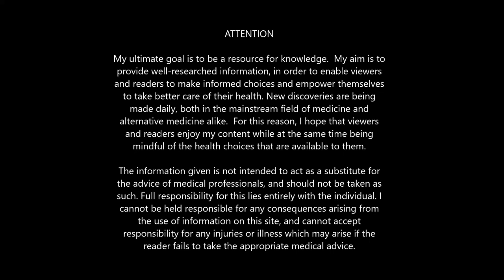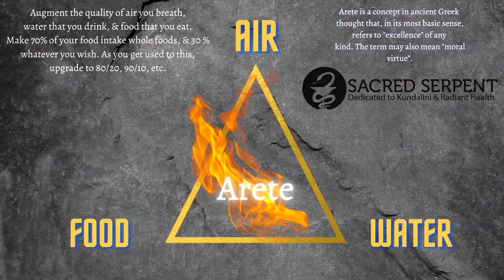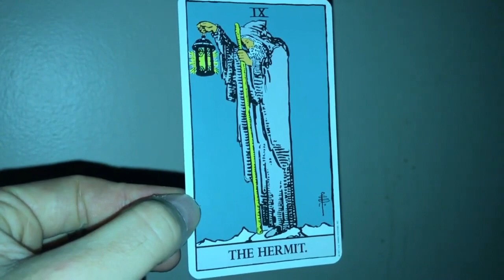IT'S A TEST. THE FABRICATED MAINSTREAM LIE(S) & THE DOWN-REGULATION OF THE HUMAN GENOME.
“Our impulses are being redirected. We are living in an artificially induced state of consciousness that resembles sleep. The poor and the underclass are growing. Racial justice and human rights are nonexistent. They have created a repressive society, and we are their unwitting accomplices. Their intention to rule rests with the annihilation of consciousness. We have been lulled into a trance. They have made us indifferent to ourselves, to others. We are focused only on our own gain. Please understand. They are safe as long as they are not discovered. That is their primary method of survival. Keep us asleep, keep us selfish, keep us sedated.” Bearded Man, They Live)

In this very short but informative clip we discuss the various ways that we are being lied to by the powers at be about human health.